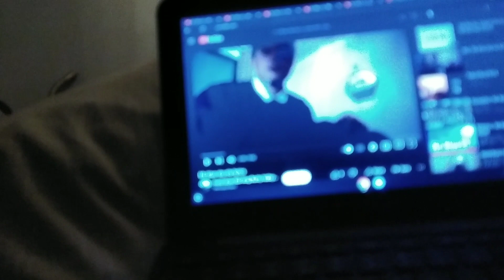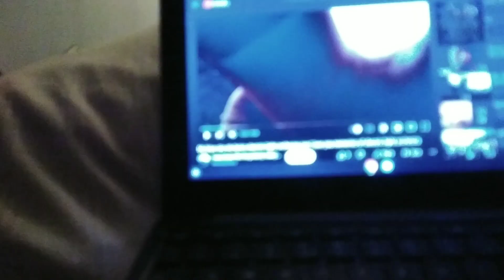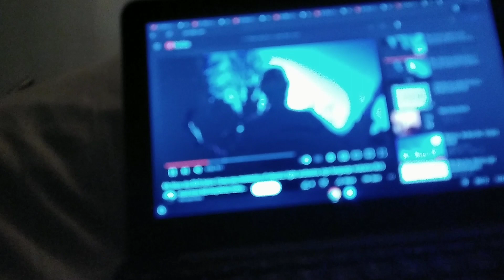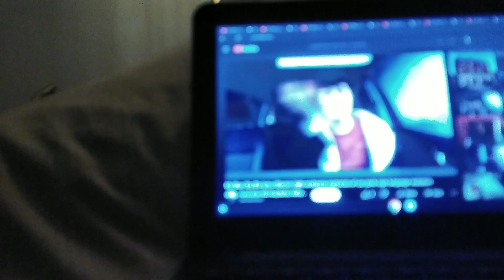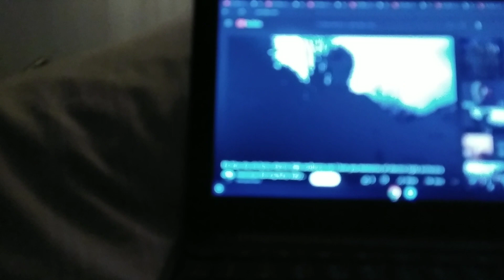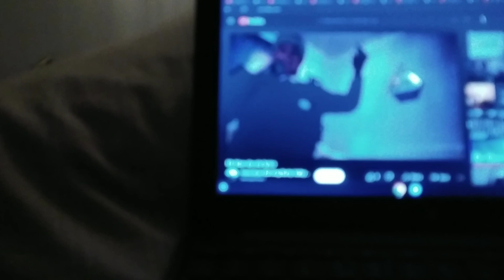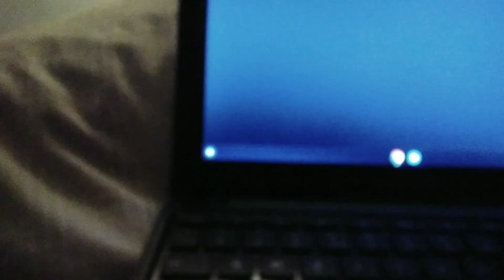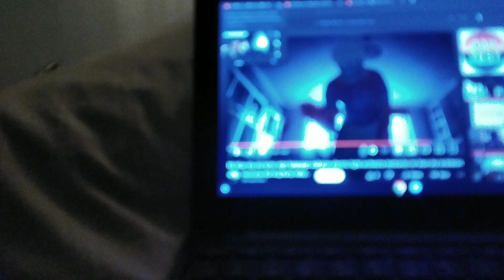Lots of Memories mr blue sky covid 19 starts I have made signs 2020 2021 2021 2021 2021 2021 2021